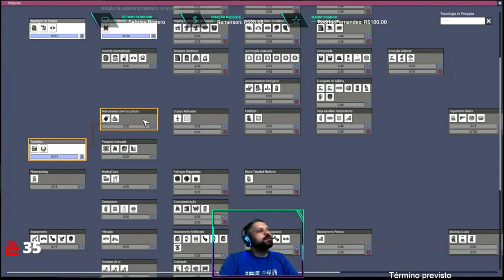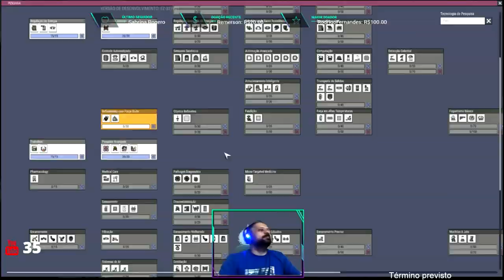Oxygen Not Included Mk.3 - Live 11/05/2019 Pt02. Base dos MODs ao vivo!!!